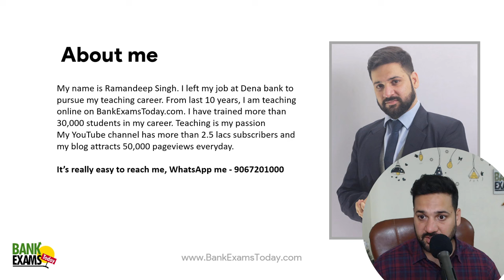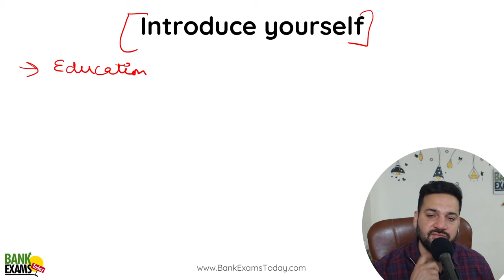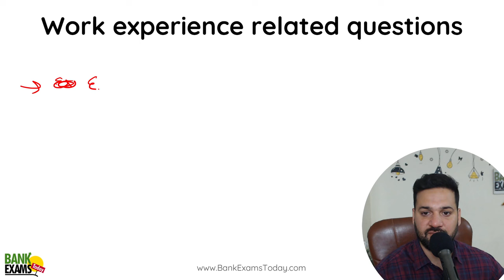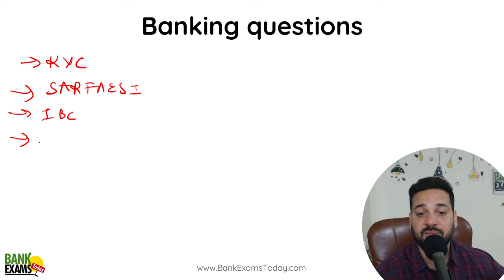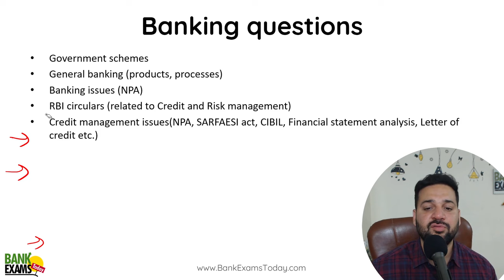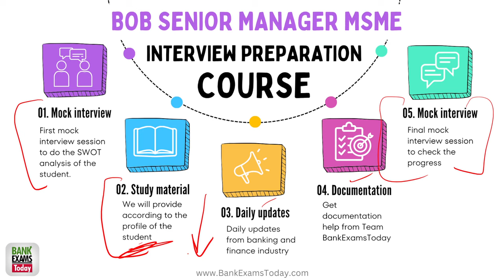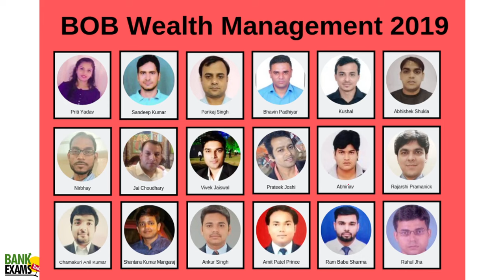Bank of Baroda Scale III MSME 2024: Interview Preparation Guide